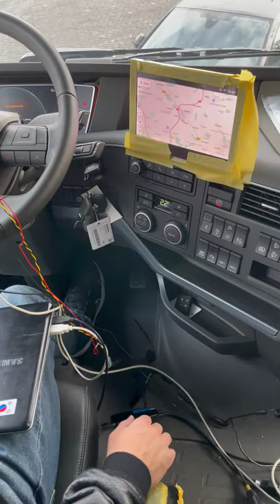Volvo Truck camera integration switch box for FH16 - FH - FM - FMX - OEM button test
Testing NAVconnect Volvo Truck camera switch box

Item number: RC-VOL-FH

Features:
-12V & 24V ACC support
-SEL out ACC (when interface is activated)
-OEM Button support
-External Button support
-CVBS & AHD camera support
-4x camera input
-OSD menu to adjust time delay / picture / parking lines / etc.

1x Front camera input
CVBS & AHD
PAL/NTSC
Fcam time (set up
SEL OUT (12V/24V)
Trigger IN (12V/24V)

1x Rear camera input
CVBS & AHD
PAL/NTSC
Rcam time
SEL OUT (12V/24V)
Trigger IN (12V/24V)
Parking line menu

2x Side view camera input
CVBS & AHD
PAL/NTSC
Scam time
SEL OUT (12V/24V)
Trigger IN (12V/24V)

Compatible with below Volvo Truck models
Volvo Truck FH16 with
Volvo Truck FH
Volvo Truck FM
Volvo Truck FMX